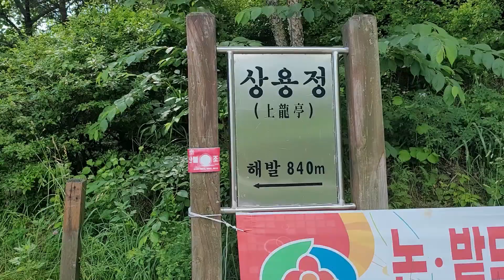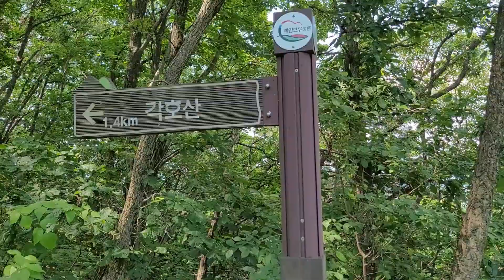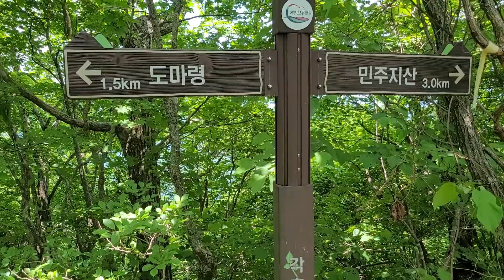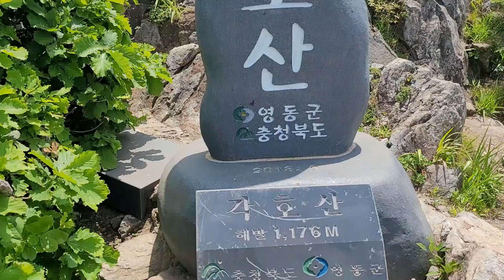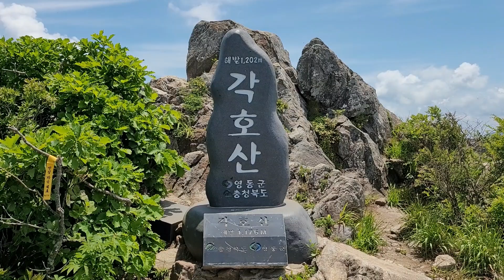[각호산 角虎山] 도마령~각호산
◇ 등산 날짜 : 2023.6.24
◇ 등산 코스 : 도마령 ㅡ 정상(해발 1202m) ㅡ 원점회귀
◇ 등산 거리 : 안내 표지로 3km